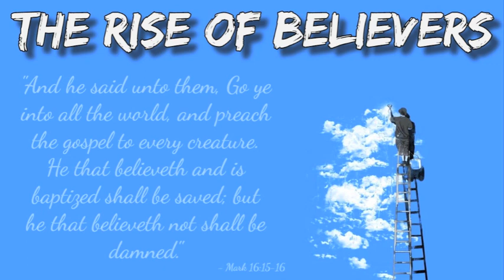The Rise Of Believers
Track - The Rise Of Believers
Speaker - Council of Time - Michael

Our present time is one of great challenges; however, those who have accepted Jesus Christ will not experience the times ahead like the rest of the world. While the Earth continues to change there are more than a few things that believers must consider right away.
A person in darkness does not know to come to the light...they cannot see it. We are sent to the darkness with the Light of Christ.
Michael goes over the verses in Daniel 11:31-35 and applies it to the order of how the end time happenings take place.
The Sanctuary of Strength...the falling away...the man of perdition...the temple...the worship ceased...the 144K male virgins...the abomination of desolation...
ajumaju mentioned and significance...The Vatican hides a lot of things to keep power of the church stable...but they will be releasing things. Corporations have all the secrets, not the Gov's.
The end times began with the coming of Jesus Christ.
There is no time for the Most High. No man has seen God at any time. This is that time when your senses are heightened and you know something is incoming.
Satan tries to keep you from spiritual food.